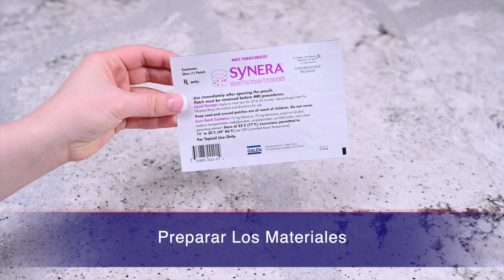Synera Patch Application Med-ed Instructional Video by ReUnite Rx - Spanish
0:00 Introduction
0:14 Prepare patch
0:45 Application of patch
1:15 ReUnite website link

The Synera Patch, when applied to the skin, contains the numbing medications Lidocaine and Tetracaine. This helps prevent pain such as intramuscular injections.